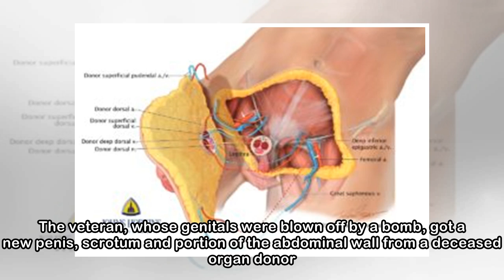Veteran receives 'extensive' penis transplant | The New Daily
A young US military veteran has received the world’s most extensive penis transplant in a 14-hour operation in Baltimore. The veteran, whose genitals were blown off by a bomb, got a new penis, scrotum...